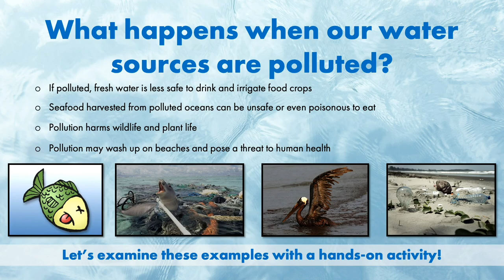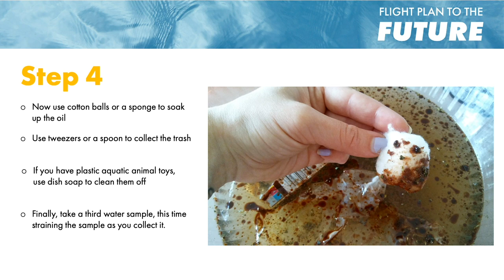The Impacts of Water Pollution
Discovering the impacts we have on our environment is the first step to learning how we can better take care of the earth! Try out this  hands-on activity to explore the progressive impacts pollution can have on our water sources.

Materials needed include:  a bin of clean water, cocoa powder or cinnamon, vegetable oil, shredded plastic bags and/or food wrappers, coffee grounds, sponge, cotton balls, dish soap, small scrub brush, coffee filters, clear jars, serving spoon or scoop
OPTIONAL: plastic water animals, toy boat, seashells

Links to more resources!

Join us on Facebook as we celebrate the 50th Earth Day with a week full of activities